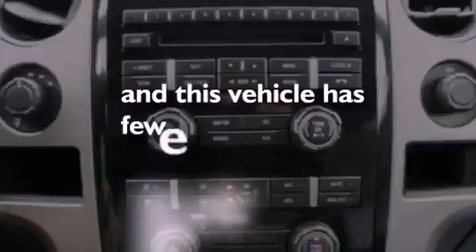Pre-Owned 2011 FORD F-150 Hanover MA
We have been honored to serve the Hanover MA area , we promise that your experience at our dealership will exceed your expectations !

 Year : 2011
 Make : FORD
 Model : F-150
 Engine : 5.0L V8 32V MPFI DOHC FLEXIBLE FUEL
 Trans . : 6-SPEED AUTOMATIC
 Exterior : RED CANDY METALLIC TINTED CLEARCOAT
 Miles : 34,290
 Interior : BLACK
 Stock : A16146

 2000 Washington Street
 Hanover , MA 02339